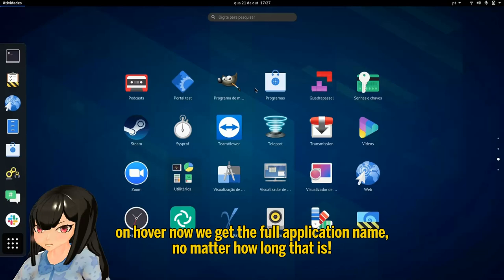GNOME 40: Multiline icon labels on hover (Shell !1477)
so on GNOME 40 when we hover on icon on application grid, we will be able to see the full name;

Music
Charlotte OST - Kizuna